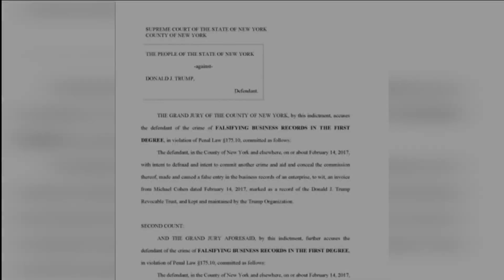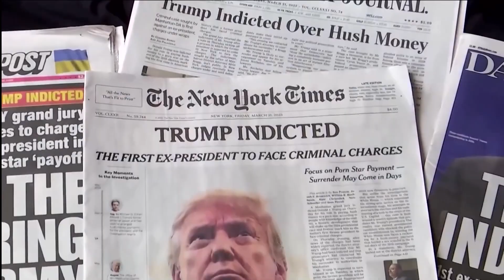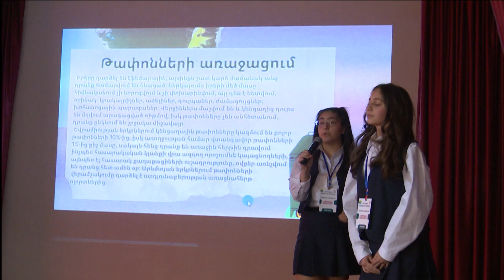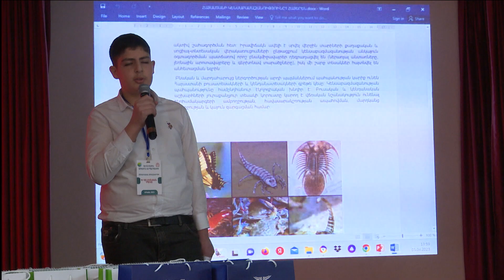«Հորիզոն»-ի թողարկում | 22-00 | 05.04.2023